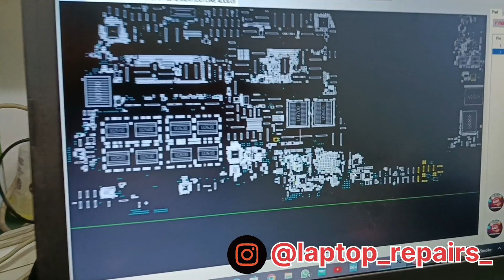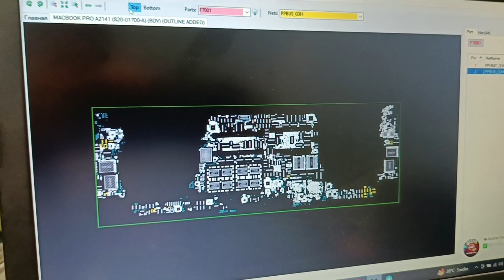Macbook Pro A2141 PPBUS_G3H Shout NO-POWER 820-01700-A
Macbook Pro A2141 Dead Repair
Macbook pro 2019 Model Repair
Macbook Pro No Power Repair
Macbook Pro Repair Done ✅
Macbook Pro A2141 Repair Done
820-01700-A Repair